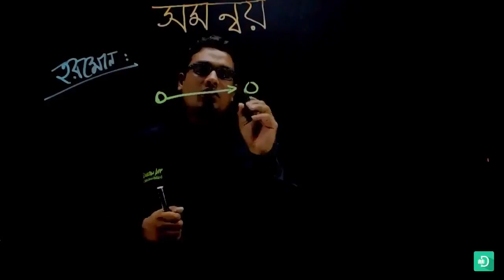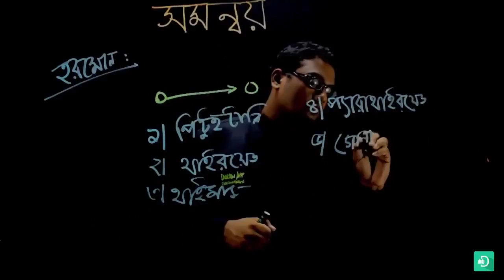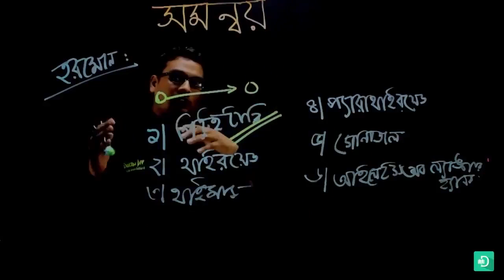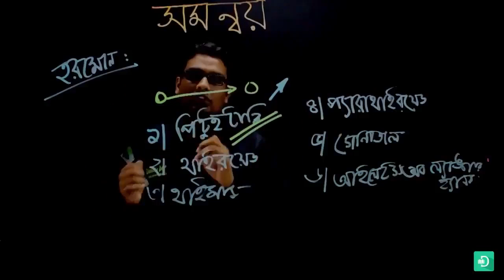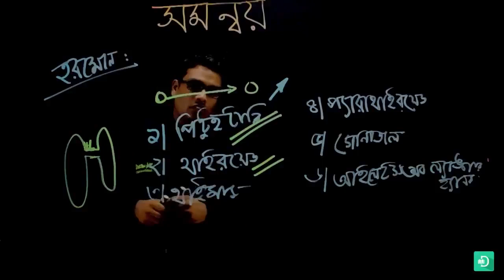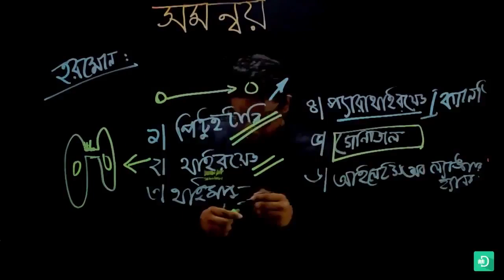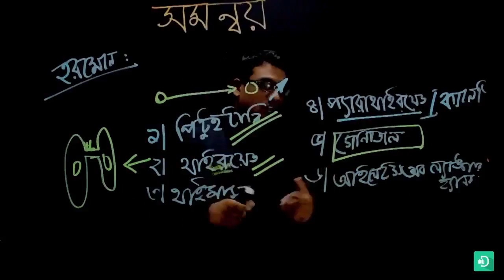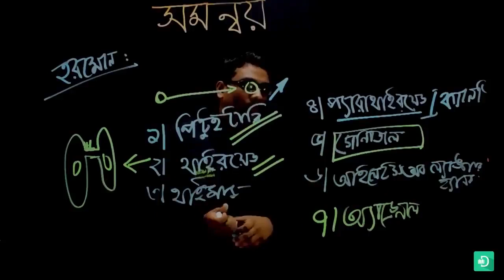49 জীববিজ্ঞান মাধ্যমিক সমন্বয়ঃ হরমোন